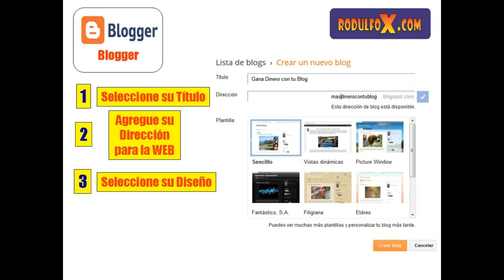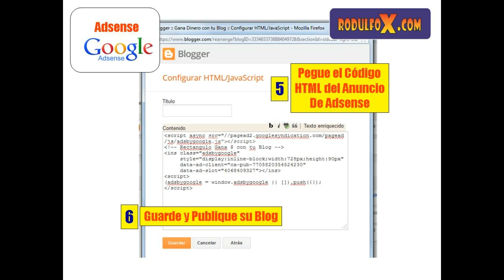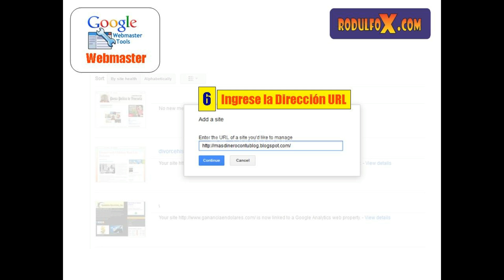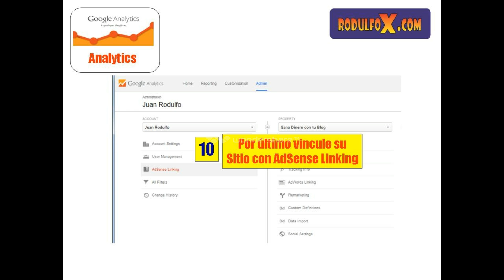Como ganar Dinero en Internet con tu Blog y Adsense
Como ganar Dinero en Internet con tu Blog y Adsense, Mas Publica tu Idea y Gana Dinero al mismo tiempo